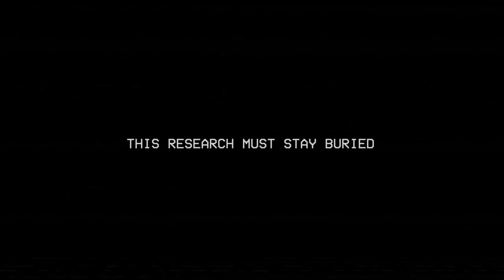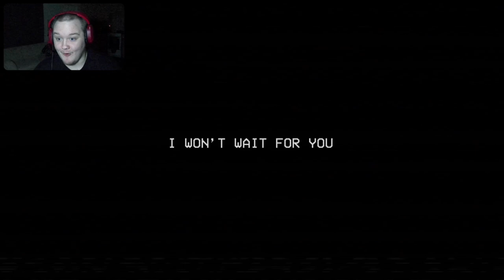Catnap Is The Scariest -Poppy Playtime (Day 14)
In todays episode we play Poppy Playtime Chapter 3 continuing from Chapter 2 where our escape was derailed due to high speed and betrayal but maybe Poppy had a reason a reason you'll have to find out by watching this video ;)
0:00 intro
00:30 video
2:33:20 outro
Links to other series you might enjoy: